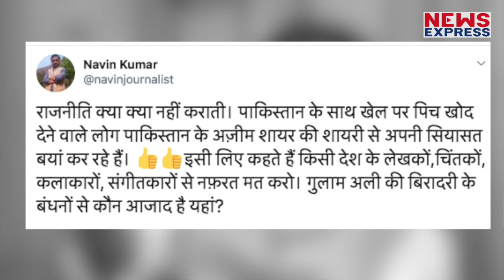Shiv Sena नेता Sanjay Raut की पाकिस्तानी शायरी पर पत्रकार ने मारा तंज !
पाक कलाकारों और क्रिकेटरों का विरोध करने वाली शिवसेना के प्रवक्ता आजकल पाकिस्तानी शायर की शायरी गुनगुना रहे हैं !